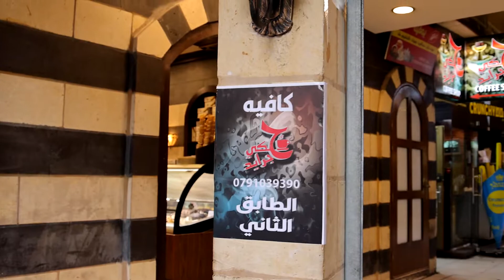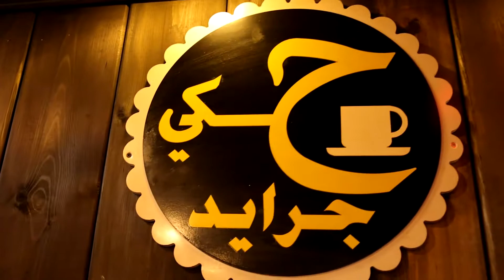كافيه حكي جرايد - وسط البلد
من اعمالنا في تصوير ومونتاج الفيديو الاعلاني
كافيه حكي جرايد ❤
استمتع بكل لحظة حلوة
عدل مزاجك مع ألذ مشروبات الساخنة على أصولها 👌😍
بـألـذ و أطـيـب الـمـشـروبـات (الباردة/ساخنة) على أيدي أفضل المختصين 👌🏼
⚜️نسعى لتقديم كل ما هو مميز ⚜️
••نستقبلكم على مدار 24 ⏱
مـوقـعـنـا 📍:عمان - وسط البلد - خلق البنك العربي دخله حبيبه - فوق بكداش